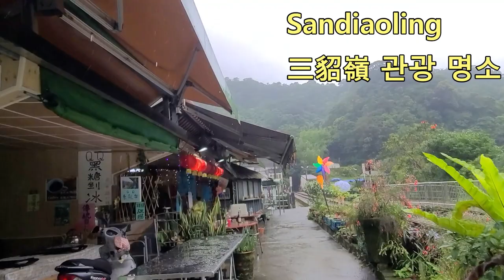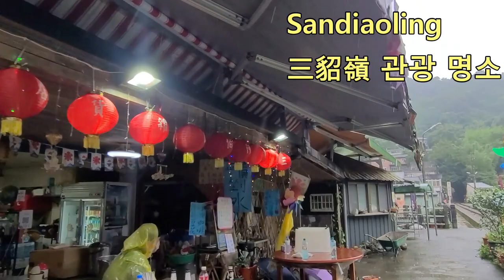기차로 찾아가는 비오는 대만 산골 마을 도보 여행 , 스펀 허우통에서 가까운 곳 ! 핑시선 투어 , 이재용씨 투어주고 싶은 곳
스펀 허우통 핑시선 열차를 타고 갈수 있는 산디아오링 도보여행 산디아오링 터널을 볼수 있는 곳 대만 현지인 1인칭 브이로그로 대만 여행을 떠나 보아요 !
삼성 이재용 회장과 함께 걸어 보고픈 곳

대만인 아내와 결혼해 현재는 대만에 거주중인 한국인입니다
대만과 타이베이에 대해 교통정보, 공항, 추천관광지등을 영상과 함께  자세히 설명해드립니다!
대만 날씨 , 옷차림, 맛집등 대만현지인이  알려드려요 .
대중교통으로 가능한 당일코스 여행지. 대만 타이베이 가성비 여행지 ,한국인만 모르는 대만 여행지  ,대만 근교 여행,

자칭 비공식 한국 대만친선 홍보대사입니다 ,
한국과 대만이 더욱 친밀해 졌으면 합니다
대만인 아내와 결혼해 현재는 대만에 거주중입니다
대만에 관한 저의 경험을 같이 나누는 공간이 되었으면 합니다
여행의 열망을 함께 나누는 공간,  채널입니다.

많은 돈을 들여야만 가치있는 여행이 되는것은 아닙니다,

여기서는 여행의 열정을 통해 세계 각지의 이야기를 펼쳐나가며, 여행으로 얻은 인사이트와 추억을 공유합니다.
함께 길을 떠나며 새로운 장소와 풍경을 만나는 설레임을 느껴보세요."

.A beautiful meeting of water and sky, a pure view in nature ,
Listen to the sounds of beautiful mountains, rivers, birds, cicadas, and nature,
What is the amazing beauty you can experience in nature? Nature is a grand and pure work of art all around us. Looking at the beauty of nature, we can feel its hidden beauty and connection to our surroundings.